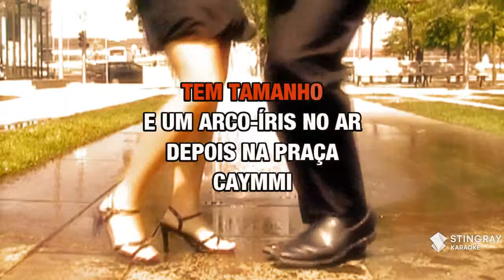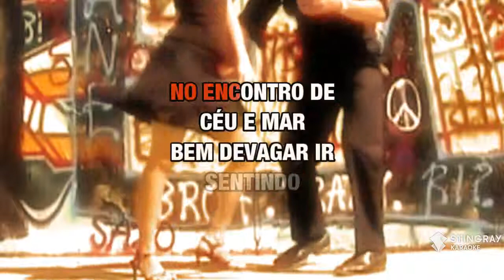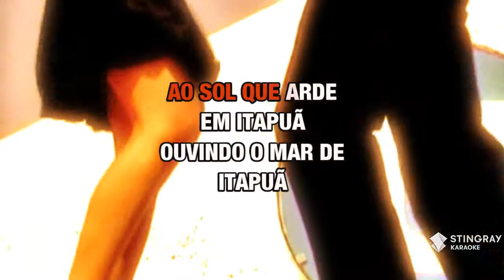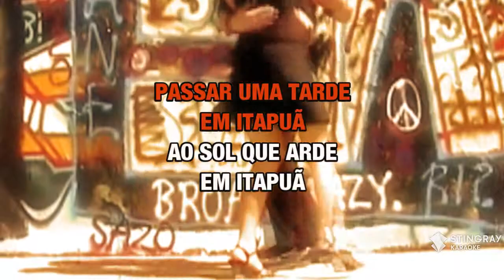Tarde Em Itapuã : Toquinho & Vinicius De Moraes | Karaoke with Lyrics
Sing Tarde Em Itapuã : Toquinho & Vinicius De Moraes wherever you go with the Stingray Karaoke mobile app.

Or build your own personal karaoke library by downloading an MP4 of Tarde Em Itapuã : Toquinho & Vinicius De Moraes from the Karaoke Store